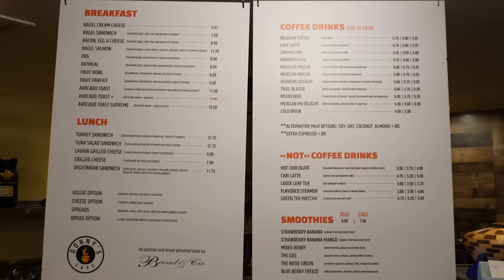Dias En Mi Vida / De Vuelta (Update de mi vida)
Mi Raza,

El día de hoy les traigo un video explicando por qué es que me fui de YouTube por un rato y por qué es que estoy de vuelta. Que ha sido de mi vida y un poco acerca de lo que he hecho últimamente.